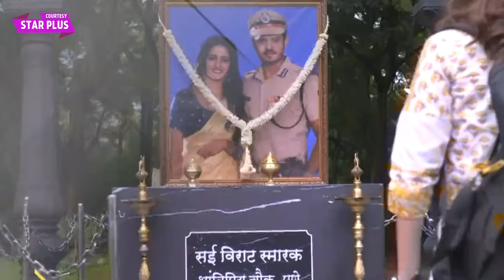Ghum Hai Kisikey Pyaar Mein Today NEW PROMO: Savi Ne Mangi Sai Virat Se Maafi, Ishaan Ne Thama Haath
Star Plus Serial Gum / Ghum Hai Kisi Ke Pyaar Mein Today Episode NEW PROMO 03 October 2023: Savi Ne Mangi Sai Virat Se Maafi, Ishaan Ne Thama Haath